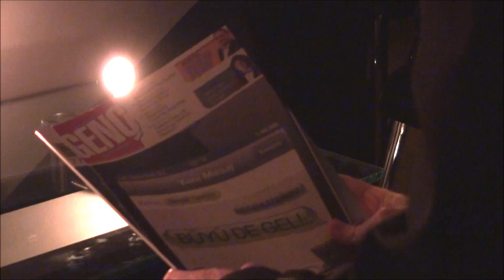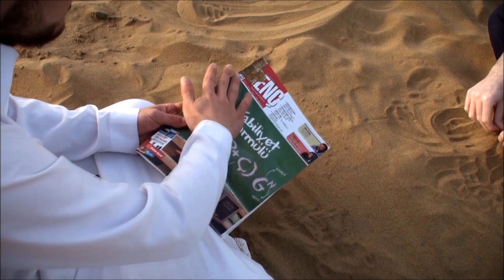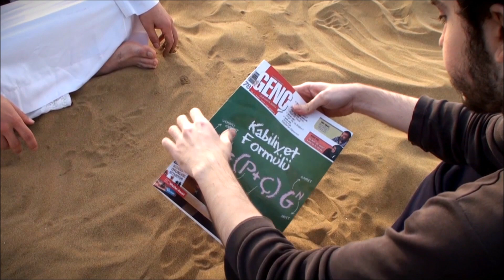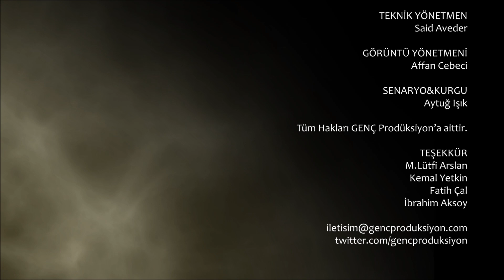Kalp Çölü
GENÇ Prodüksiyon Sunar: KALP ÇÖLÜ

Oyuncular: Affan Cebeci, Samet Demir, Abdurrahim Yüce
Teknik Yönetmen: Sait Aveder
Görüntü Yönetmeni: Affan Cebeci

Tüm hakları GENÇ Prodüksiyon'a aitir.